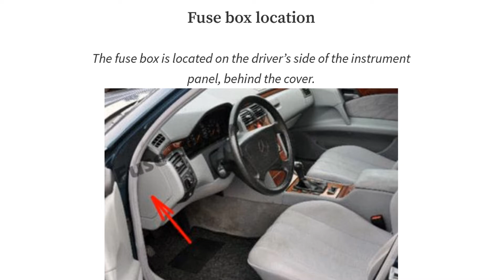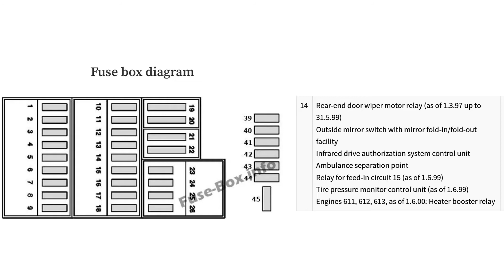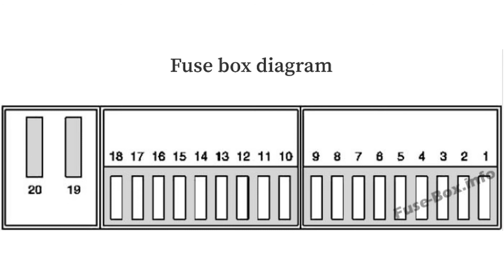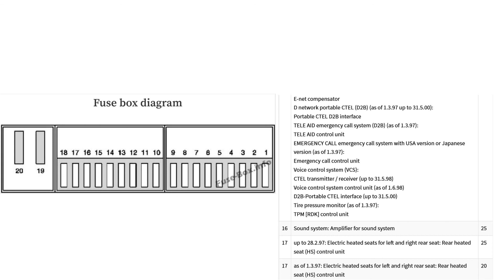Mercedes-Benz E-Class (1996-2002) fuse box diagrams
In this article, we consider the second-generation Mercedes-Benz E-Class (W210), produced from 1996 to 2002.